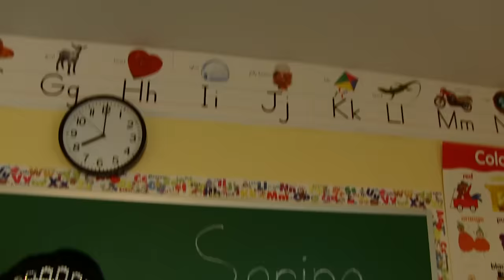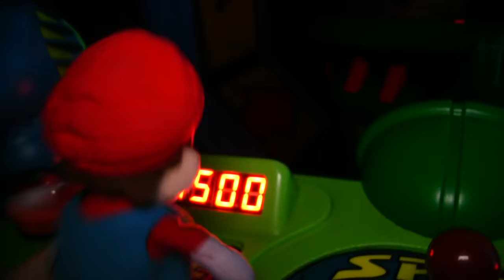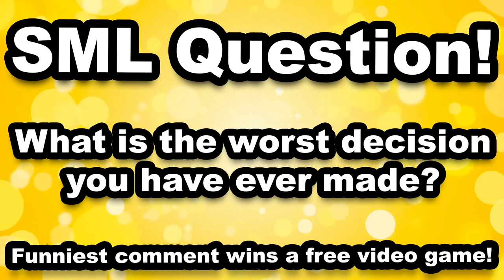SML Movie: Jeffy Goes To Disney World!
Jeffy goes to Disney World!!